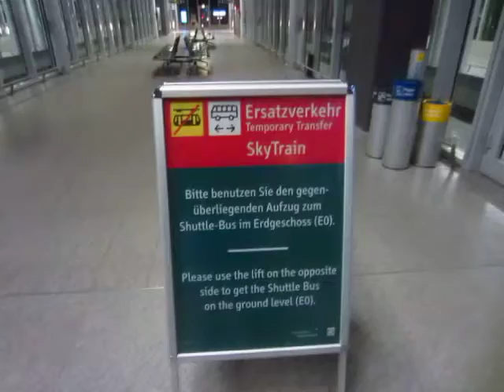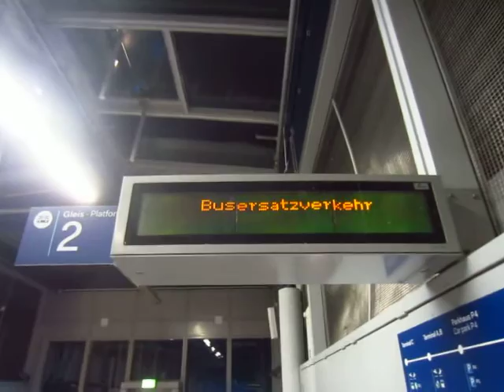Wenn der SkyTrain mal nicht verkehrt ^^